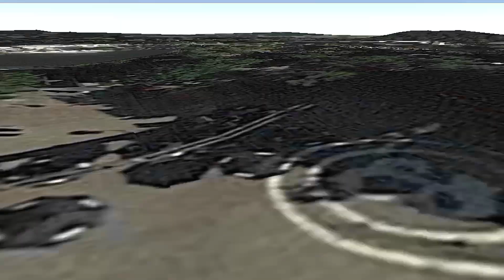I found a very large gorilla on Google Earth